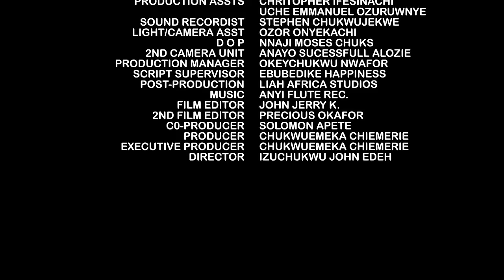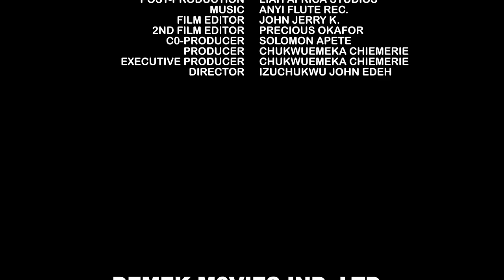Young Prince Always Bring Food To The Mad Woman Tied In The Palace Not Knowing She Is Her Mother